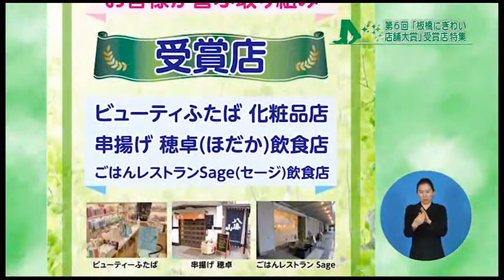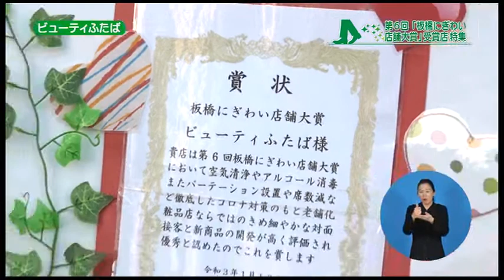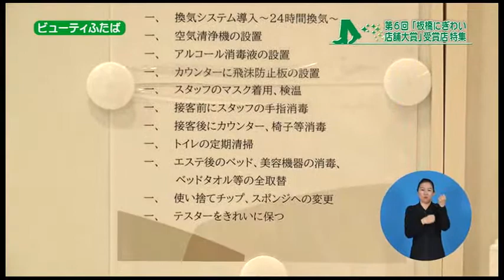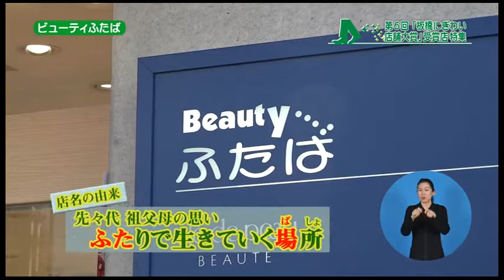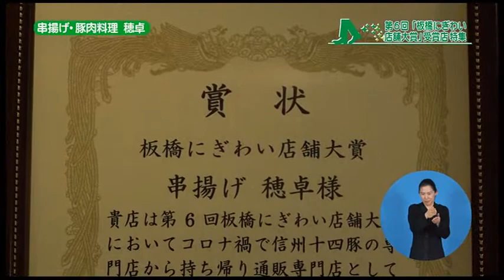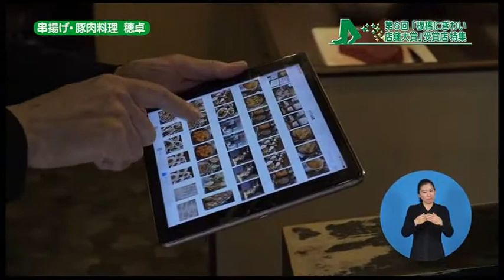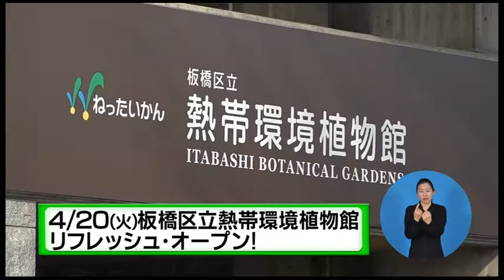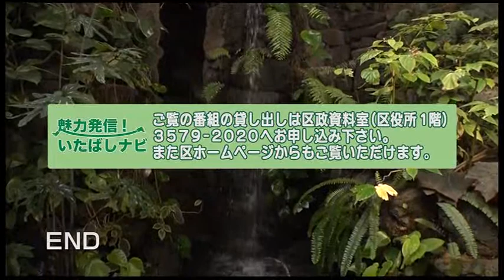魅力発信！いたばしナビ 第84回 テーマ「第６回板橋にぎわい店舗大賞受賞店舗特集」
令和3年度、第１弾となる魅力発信！いたばしナビは『第6回板橋にぎわい店舗大賞』を受賞した3店舗を紹介します。コロナ禍でも感染防止対策の徹底はもちろんのこと、独自の業態転換などでお客様に喜ばれる取組みが評価された受賞店。
受賞のポイントとなった点だけでなく、実際にお店を利用しているお客様にもインタビューして、お店の魅力をたっぷりとお聞きしました！